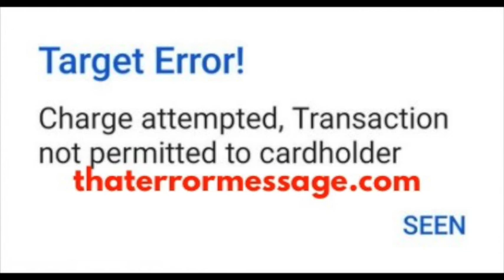Transaction not permitted to cardholder (Piggybank NG)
Epic Amazon Deals Target error
Charge attempted, Transaction not permitted to cardholder. READ COMMENTS TO FIND OTHERS SOLUTIONS! For live chat, updates, and more discussions Hold Software providers accountable! We rely on the community to share feedback on errors happening to them. What are others saying?